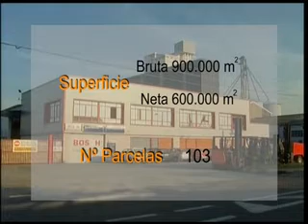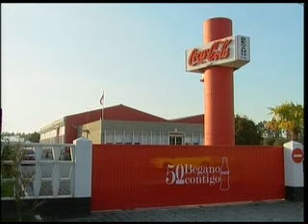NARÓN 13 10 09 1ª Parte